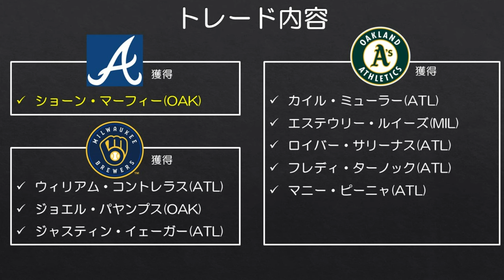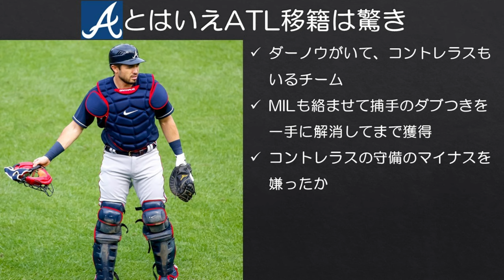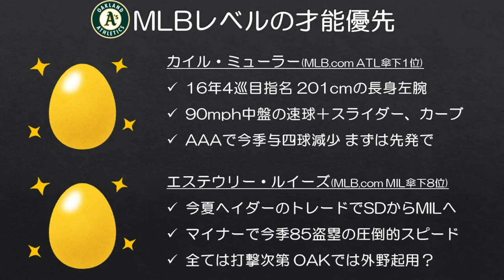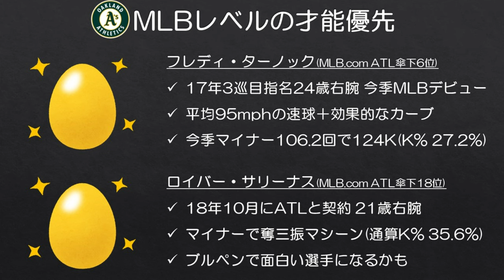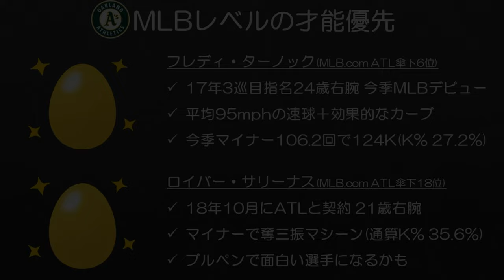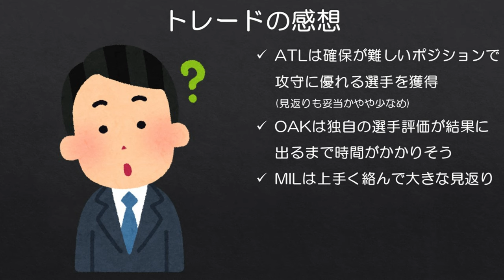【MLB】9人絡む大型三角トレードでブレーブスがマーフィー獲得！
ブレーブスがアスレチックスからショーン・マーフィーを獲得。やっぱり大型トレードもテンション上がりますね。